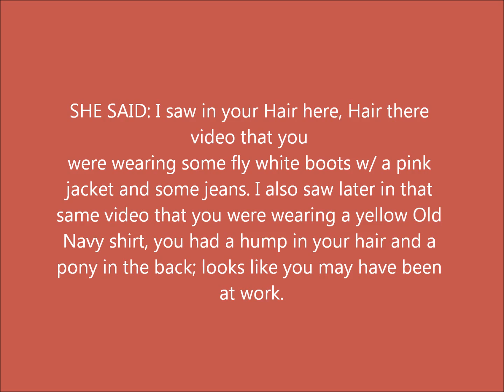GIVEAWAY WINNER (SAME DAY ANNOUCEMENT)